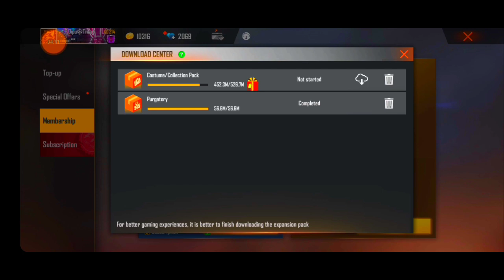I GOT NEW DIAMOND ROYALE THE AGE OF GOLD AND NEW WEAPON ROYALE GROZA _BEST HAYATO Trick?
DIAMOND ROYALE NEW BUNDLE FREE FIRE

FREE FIRE NEW EVENT FULL DETAILS DIAMOND ROYALE

GOLD ROYALE NEW BUNDLE FULL DETAILS

NEW BUNDLE IN GOLD ROYALE

WEAPON ROYALE NEW UPDATE

HOW TO CLAIM DIAMOND ROYALE BUNDAL

HOW TO CLAIM WEAPON ROYALE NEW GUN SKIN

TODAY ONLY NEW EVENT FREE FIRE FULL DETAILS

GARENA FREE FIRE FULL DETAILS TODAY ONLY

FREE FIRE NEW EVENT UPDATE TODAY ONLY

30 JUL 2020 NEW EVENT FREE FIRE DIAMOND ROYALE AND GOLD ROYALE AND NEW WEAPON ROYALE